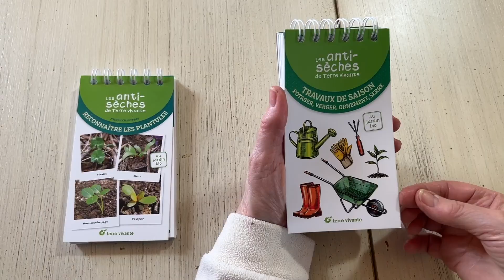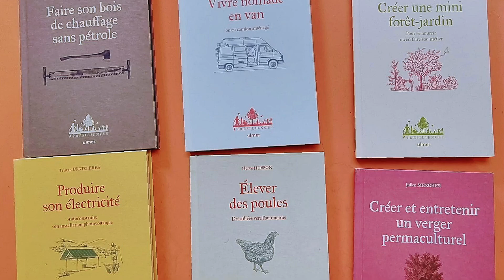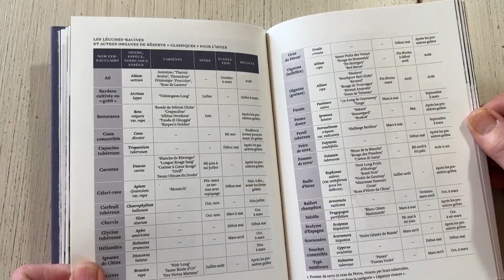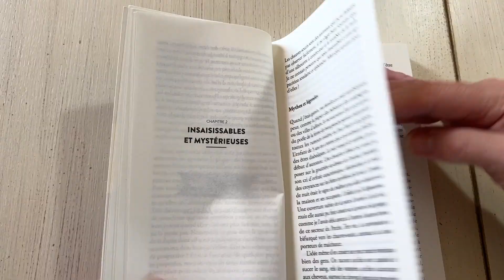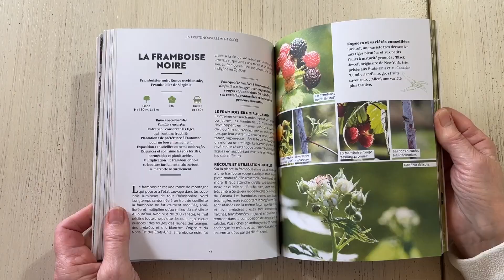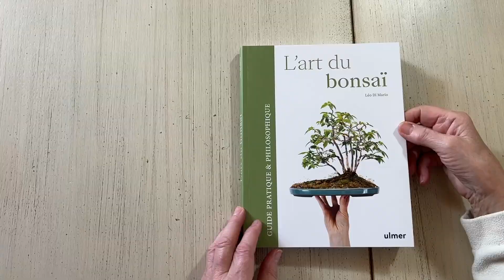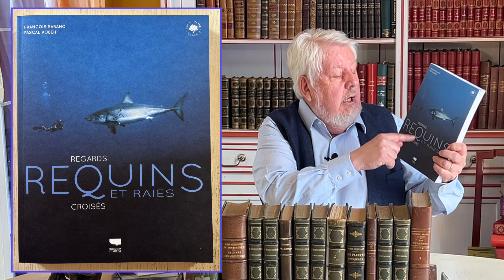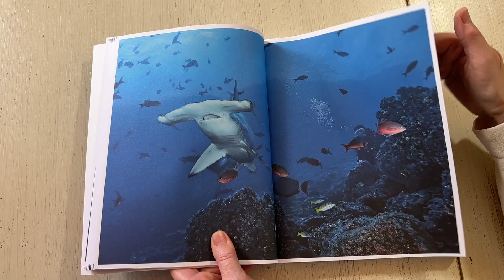LECTURES NATURE : 6 LIVRES SÉLECTIONNÉS ET DÉCORTIQUÉS PAR NICOLE & PATRICK MIOULANE (émission N°3)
Bienvenue sur NewsJardinTV, la chaîne qui déchaîne les passions pour les plantes, le jardinage, la botanique, les jardins et la nature. Nouvelle émission de NewsJardinTV, « LECTURES NATURE » est consacrée aux publications traitant des sujets qui nous passionnent : plantes, jardin, botanique, jardinage et nature.
 Deux fois par mois, nous vous présentons une sélection de livres, magazines et revues, parus récemment et susceptibles de vous intéresser…
 • LES ANTI-SÈCHES DE TERRE VIVANTE, un concept très original qui associe l’idée du fichier, du cahier et du livre. L’idée est de pouvoir emporter partout ces petits ouvrages de 56 pages (mais en fait 112 car ils sont écrits recto-verso). Prix : 9,90 €

 • PRODUIRE DES LEGUMES EN HIVER (Xavier Mathias – Ulmer)
Un nouveau titre de la collection « Résiliences » écrit par Xavier Mathias qui est formateur en maraîchage biologique, agroécologie et permaculture.
 L’originalité de la collection Résiliences vient de sa fabrication écoresponsable avec un apier fait à 100 % de fibres recyclées et l’impression à base d’encres végétales.
 Ce livre rassemble toutes les informations permettant de se nourrir de plus de 40 légumes vraiment adaptés à la mauvaise saison. Prix : 15,90 €

 • LES FANTOMES DE LA NUIT (Laurent Tillon – Actes Sud)
Biologiste, ingénieur à l’Office national des forêts, l’auteur est un, spécialiste de l’écologie des chauve-souris.
 La force de ce livre d’une grande densité, outre le fait de nous plonger dans un univers quasiment inconnu, c’est la qualité d’écriture de Laurent Tillon qui, par la précision de ses mots, tient le lecteur en haleine durant près de 280 pages, comme dans le meilleur des romans. Prix : 22 €

 • JUJUBE, PISTCHIER ET COMPAGNIE (Jean-Yves Maisonneuve – Larousse)
Producteur de fruits de profession, aujourd’hui collectionneur d’arbres fruitiers dans le « Jardin de Pomone » en Charente-Maritime qu’il partage avec son épouse Catherine, Jean-Yves Maisonneuve est aussi photographe et conférencier.
 Ce livre de 144 pages, propose une sélection de 50 arbres, arbustes et grimpantes à fruits comestibles plus ou moins connus. Chaque fiche couvre une double page illustrée de nombreuses photos et apporte toutes les informations nécessaires pour cultiver chaque espèce. Prix : 16, 95 €

 • L’ART DU BONSAÏ (Léo di Mario – Ulmer)
Formé par des maîtres japonais à l’art du bonsaï, l’auteur, jardinier paysagiste de formation, s'est formé à l'art du bonsaï au Japon avec des maîtres renommés.
 Il ne s’agit absolument pas un livre car le texte est long, dense, parfois même ardu et les explications souvent trop détaillées finissent par faire perdre le fil et comme les illustrations ne sont pas suffisamment nombreuses (et parfois un peu indigentes), il est difficile de vraiment profiter des connaissances, pourtant très pointues de l’auteur.
 En fait il y a tous les ingrédients pour faire un excellent ouvrage de référence, mais sans une recette bien structurée, la mayonnaise de prend pas. Prix : 25 €

LE COUP DE CŒUR DE NEWSJARDINTV

• REQUINS ET RAIES, REGARDS CROISÉS (François Sarano et Pascal Kobeh – Delachaux et Niestlé)

Il peut sembler incongru de présenter cet ouvrage d’aventures sous-marines sur notre chaîne principalement consacrée au monde végétal. Mais dans cette émission, nous nous ouvrons à tous les thèmes concernant la nature.
 C’est « les yeux dans les yeux » avec les squales et les raies que les auteurs du livre nous font vivre au fil des pages. Et quels auteurs !
 François Sarano a été chef de mission sur la Calypso de l’emblématique Commandant Cousteau. Quant à Pascal Kobeh, il était le photographe principal des expéditions réalisées pour le film « Océans » de Jacques Perrin.
 Le livre raconte les rencontre, les expériences, le ressenti, les émotions des deux auteurs face à des animaux puissants et redoutables qui évoluent dans un milieu qui n’est pas le nôtre.
 C’est passionnant, émouvant, et surtout réconfortant car il gomme beaucoup d’idées reçues. Prix : 34, 90 €

Merci d’avoir suivi cette émission bimensuelle et rendez-vous chaque soir à partir de 19 heures sur la chaîne YouTube de NewsJardinTV pour notre publication journalière « LE QUOTIDIEN DU JARDIN ».